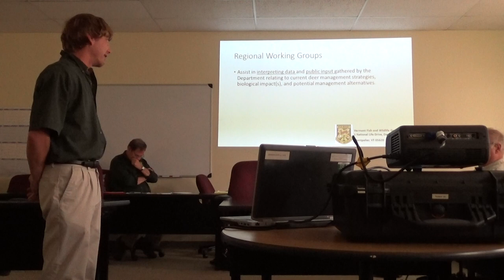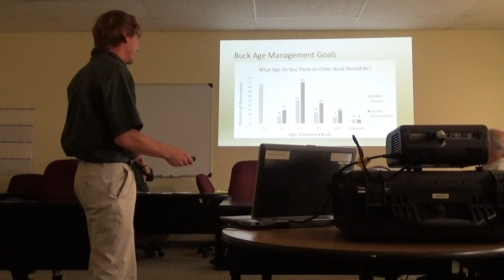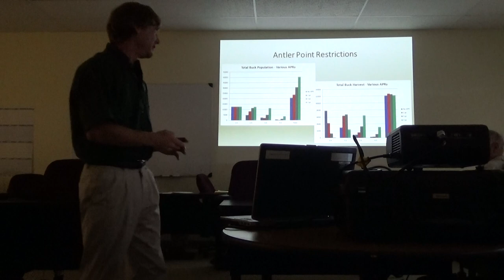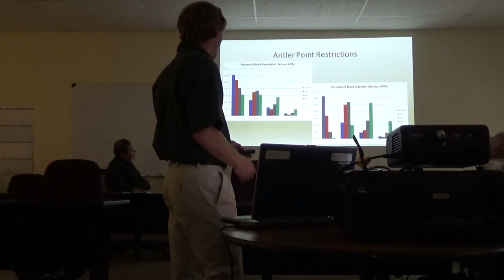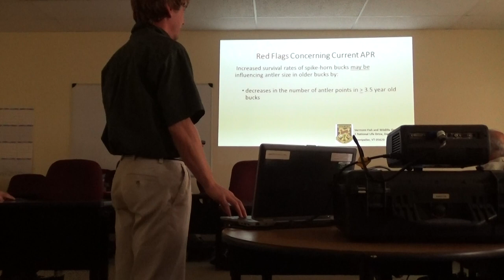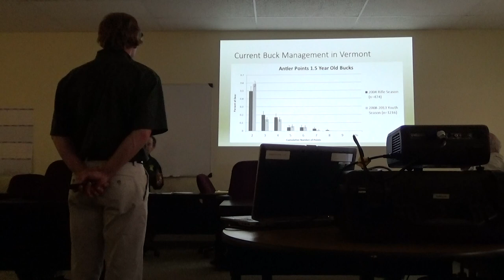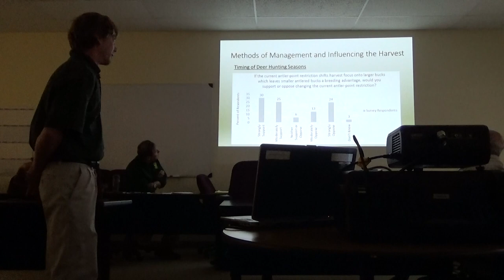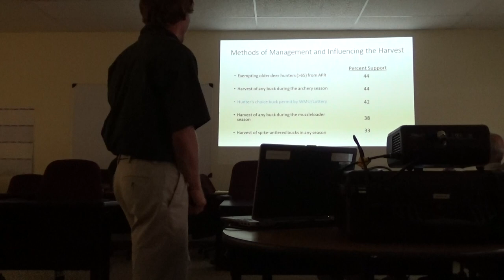Vt Fish & Wildlife Board Deer Presentation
Vermont Fish & Wildlife deer biologist Adam Murkowski gives a presentation on various options for managing Vermont's deer herd as part of the Comprehensive Deer Management Review Process.

Please note that the last minute or two of the presentation is cut off due to the camcorder running out of batteries.  :-/